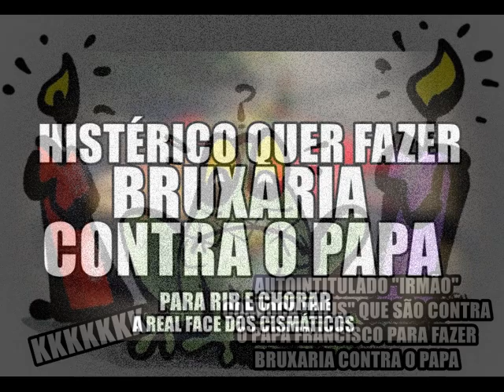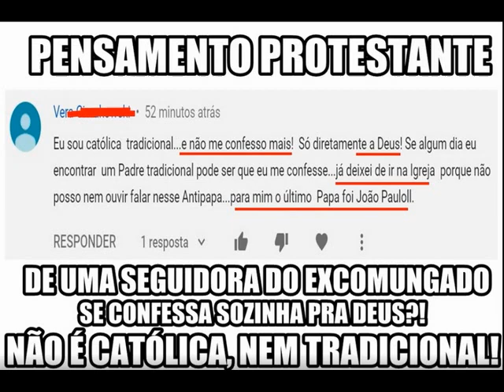BRUXARIA CONTRA O PAPA: Cismático chama pessoas para fazer feitiço.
Um "irmão" convoca "católicos" para fazer um feitiço contra o Papa.
Será que o povo desta seita sabe que a Igreja condena Bruxaria e espiritismo? kkkkk Tenso, mas a falta de catequese é notória da galera que segue esta seita.
Se mantenha LONGE de todo ser que chama o Papa Francisco de anti-Papa ou ofende Padres e Bispos. Esta gente é munida do que o demônio quer. NÃO SÃO CATÓLICAS, tampouco tradicionais.